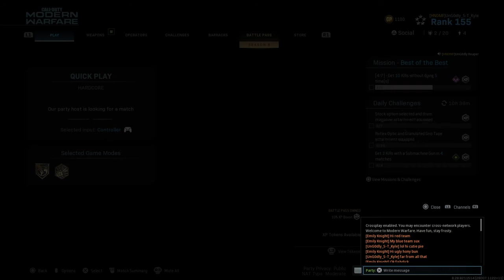Call of Duty®: Modern Warfare® Lol we at it in chat